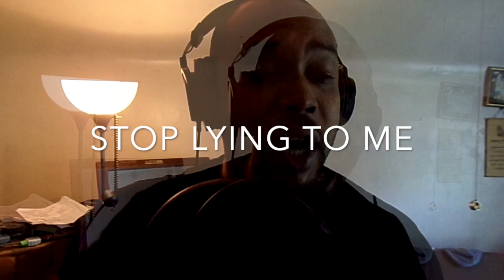Mr.Powers Stop Lying To Me 2020 BHS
This video is about Mr.Powers Stop Lying To Me 2020 BHS